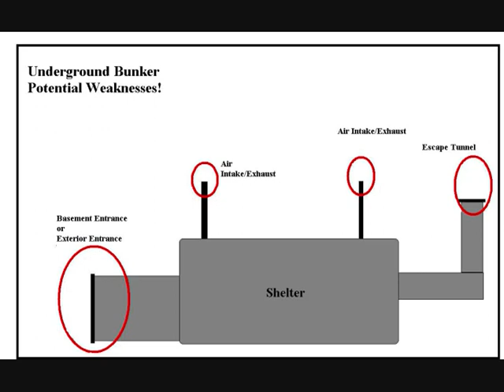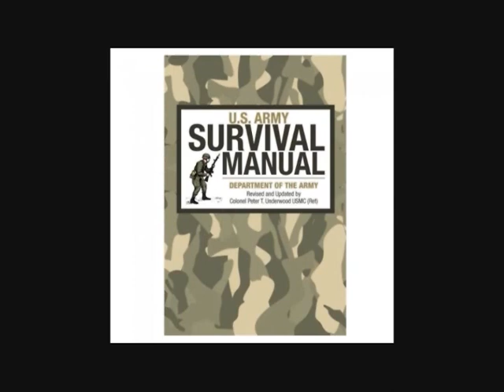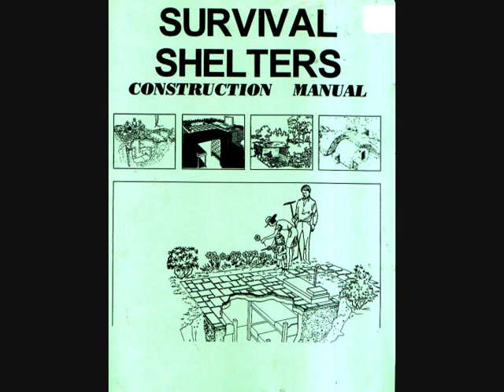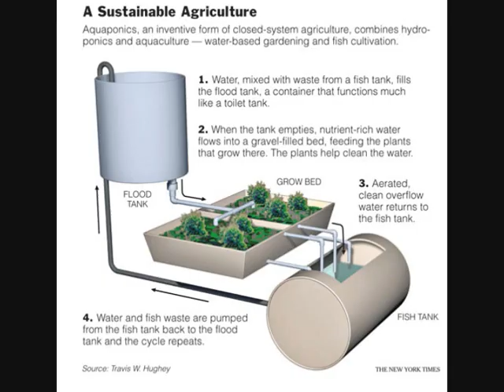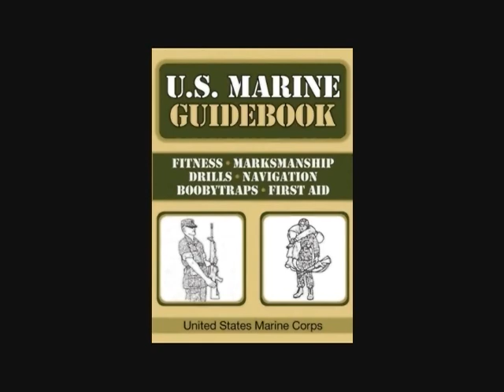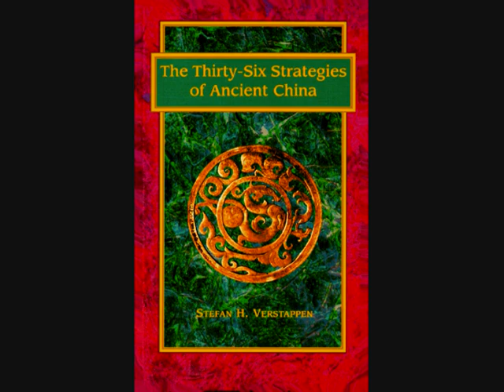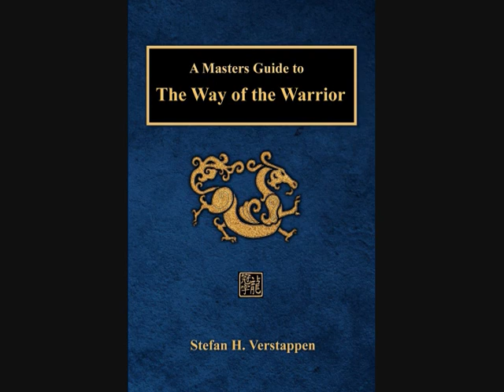The Most Important Survival Tool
An AR`15, Survival Bunker, and Self Sufficient Farmstead are all great tools to help you survive the collapse of Western civilization. Still, they all have glaring vulnerabilities, But there is one survival tool no one can take from you.

To download the most important collection of books you need to survive